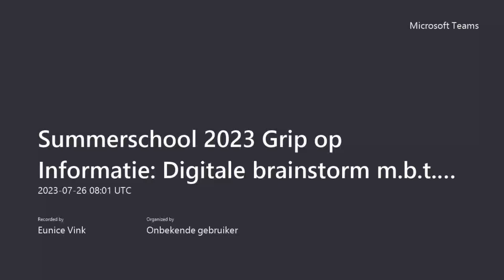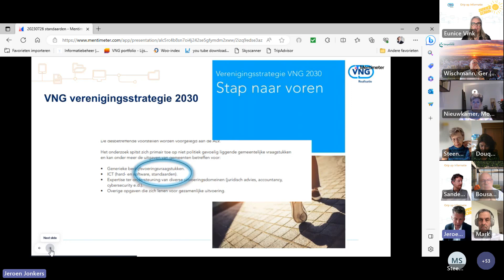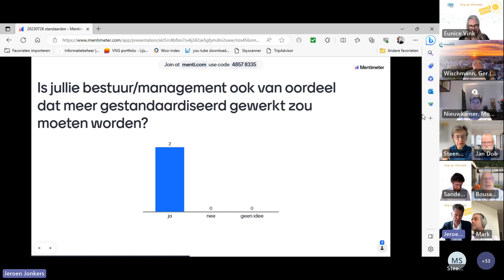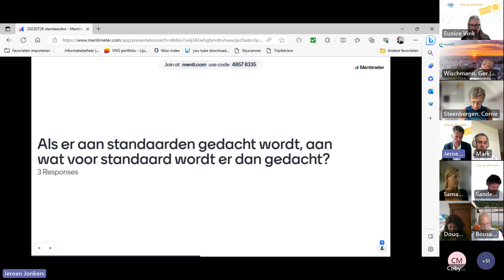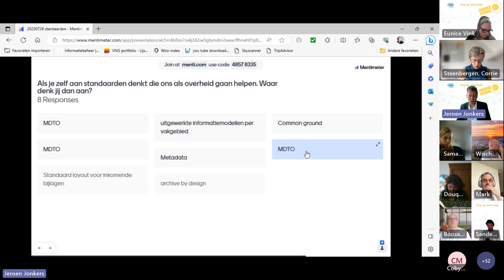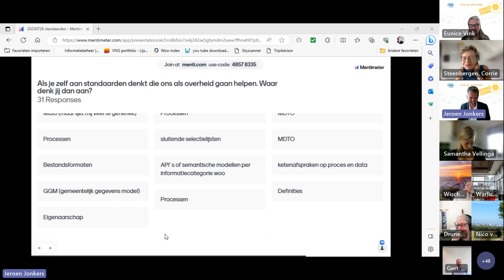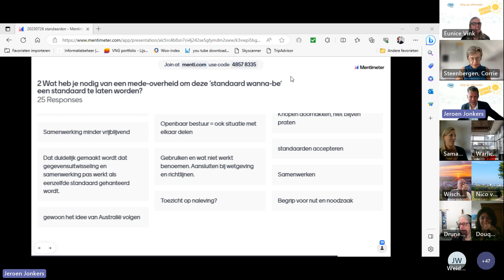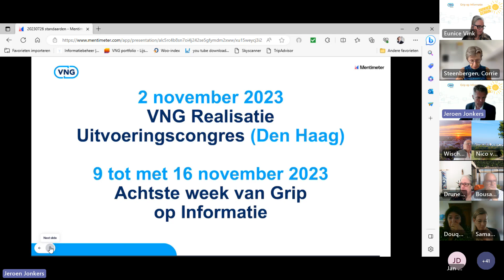Summerschool 2023: Webinar Digitale brainstorm m.b.t. standaarden 26-7-20232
Meer en meer merken we vanuit het programma Grip op informatie dat er behoefte is aan harmonisering, uniformering en standaardisering. Dit zijn belangrijke thema’s die ook op het terrein van de informatiehuishouding meer aandacht nodig hebben.

Aan de kant van de VNG zien we dat er meer regie moet komen op de bestaande standaarden. Vanuit de praktijk zien we dat er meer standaarden moeten komen die aansluiten bij de behoefte uit de praktijk. Vanuit het programma Grip op informatie wordt in de zomer van 2023 gewerkt aan een richtinggevende notitie om inzicht te geven voor de komende jaren.

Tijdens deze digitale brainstorm praatte Jeroen Jonkers, programmamanager Grip op Informatie, onder andere met collega’s van gemeenten die actief willen meedenken over de inhoud van deze notitie en hun ideeën over standaarden die kunnen helpen om de informatiehuishouding op orde te krijgen.